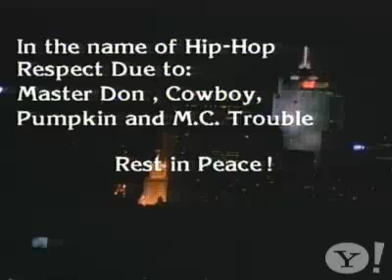Doug E. Fresh - I-Ight (Alright) [1993]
Doug E Fresh - I Ight 'Alright' 1993 Music Video DOPE!!!